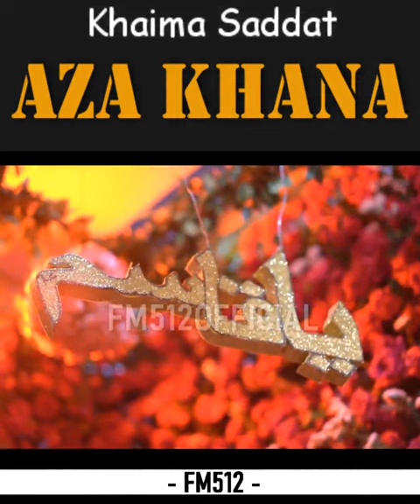Baba Tere Takhat Te Bethay Fasiq Ny - Noha